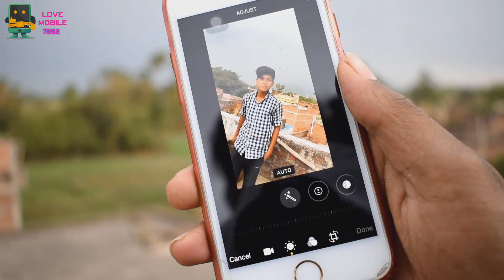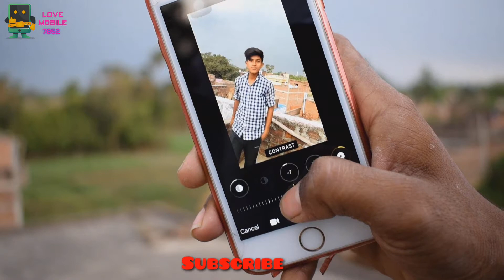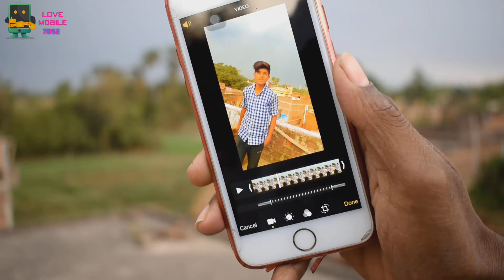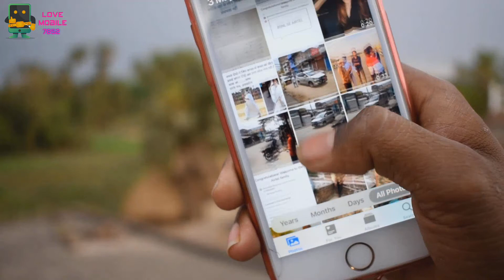iPhone Filter Video Editing